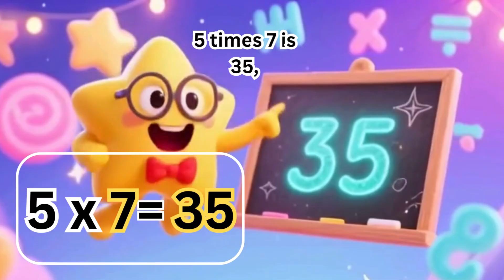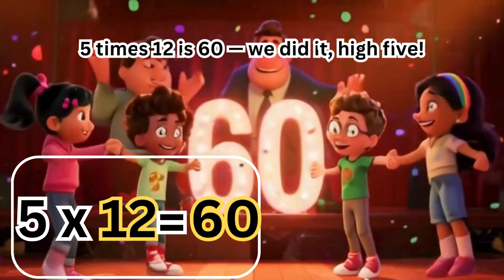🎵✨Math Song For Kids: The 5 Times Table Song| Count By Fives| Let's Multiply by Five🔢🎶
🎵✨ Let’s Count by 5s – Fun Times Table Song for Kids! ✨🎵
Ready to dance, sing, and learn your 5 times table? Join our cheerful yellow star friend, Mr. Countalot, and his four fun-loving friends as they count by 5s all the way to 60 in this exciting and colorful adventure! 🚀🌟

From a marching number parade to floating through the sky on glowing math tiles, this 3D animated song brings numbers to life in a way that kids will LOVE! Whether at home or in the classroom, this is the perfect mix of learning and play.

👦👧 Perfect for:
✅ Preschool & elementary school learners
✅ Homeschool & classroom use
✅ Kids who love to sing, move, and learn through fun!

🎶 Lyrics include:
“Counting by fives is fun to do,
Sing it loud, me and you!
From 5 to 60, come along,
Let’s all dance to the 5-times song!”